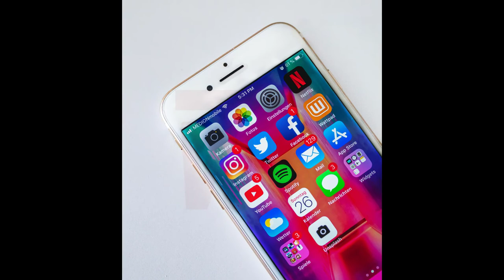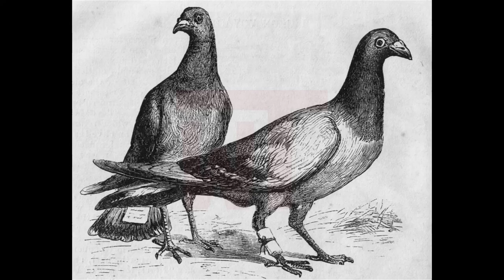How does the pigeon/dove post work? How to train a pigeons/doves | Urdu | Wahab Times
In this video, I have told you how messages are sent from one place to another by pigeons/dove, and how can we train pigeons/doves? There is also some interesting information about pigeons.